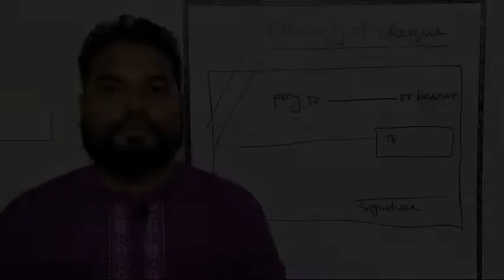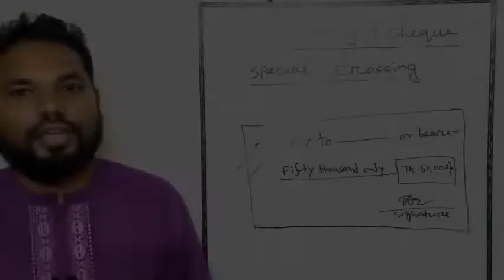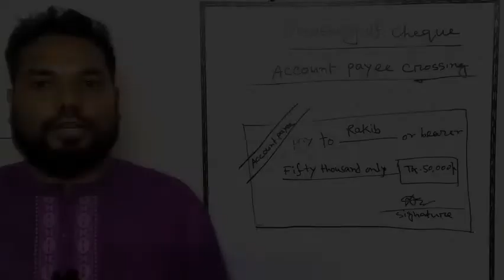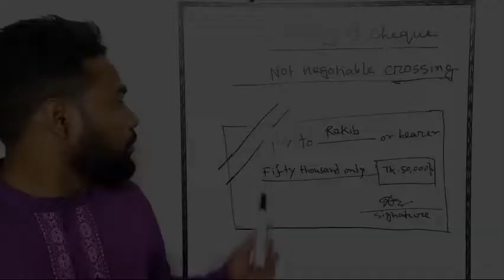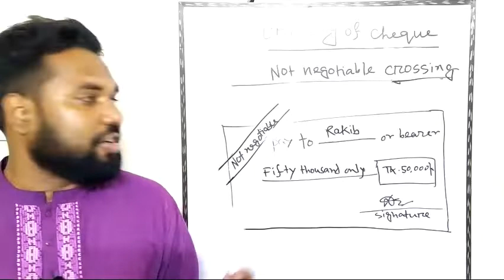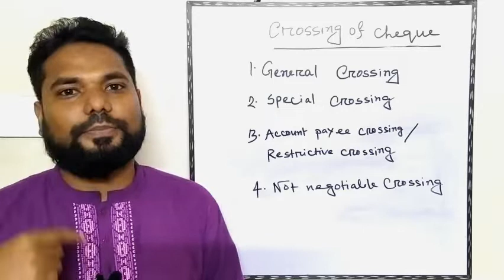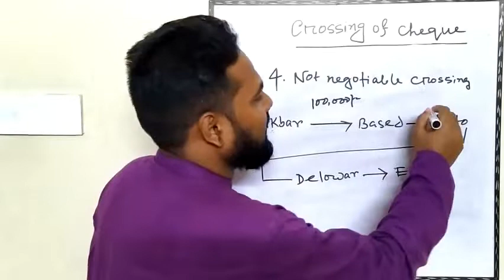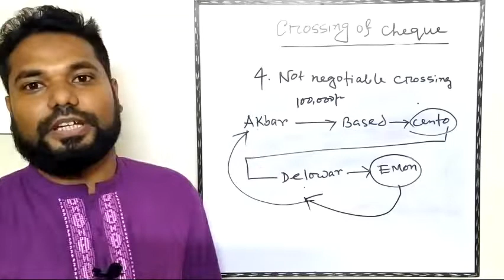Crossing Of Cheque By Md. Jahangir Alam (Banker)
A crossed cheque is a cheque that has been marked specifying an instruction on the way it is to be redeemed. A common instruction is for the cheque to be deposited directly to an account with a bank and not to be immediately cashed by the holder over the bank counter. The format and wording vary between countries, but generally, two parallel lines may be placed either vertically across the cheque or on the top left-hand corner of the cheque. By using crossed cheques, cheque writers can effectively protect the instrument from being stolen or cashed by unauthorized persons.